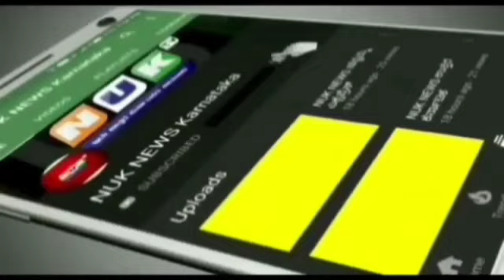ಹಳ್ಳೂರು ಗ್ರಾಮದ ಸರಕಾರಿ ಹಿರಿಯ ಪ್ರಾಥಮಿಕ ಕನ್ನಡ ಮತ್ತು ಆಂಗ್ಲ ಮಾಧ್ಯಮ ವಿಶ್ವ ಯೋಗ ದಿನಾಚರಣೆಯನ್ ಆಚರಿಸಲಾಯಿತು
NUK NEWS KARNATAKA KANNADA NEWS MUDALAGI BELGUAM KARNATAKA